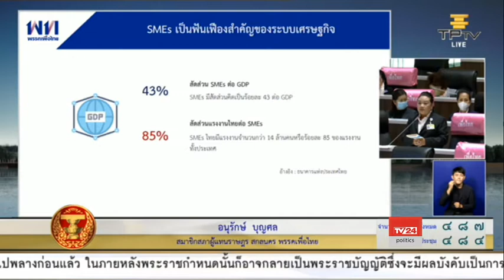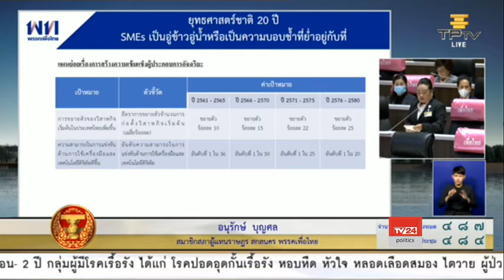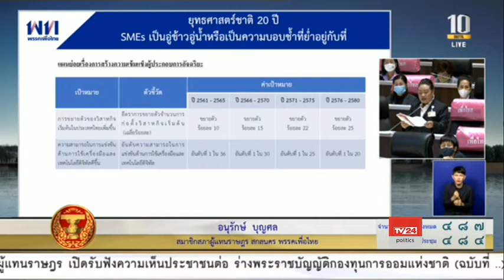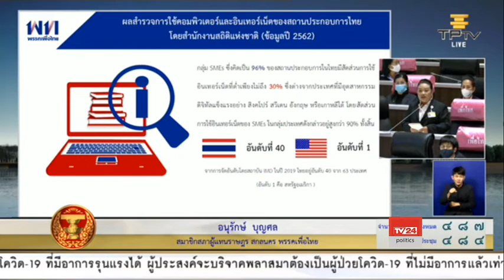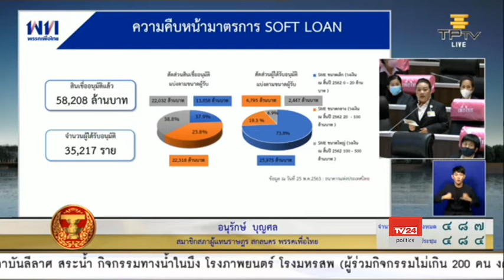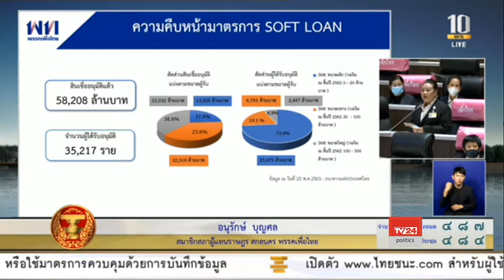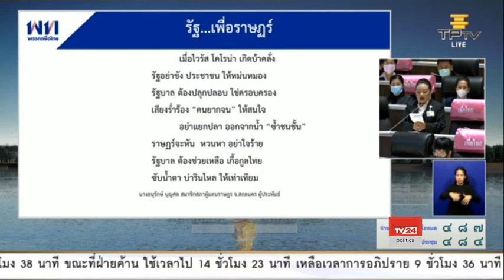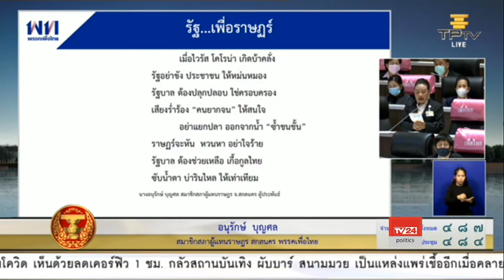นางอนุรักษ์ บุญศล อภิปราย พ.ร.ก. กู้เงิน 1.9 ล้านล้านบาท 30 พ.ค. 2563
นางอนุรักษ์ บุญศล ส.ส.สกลนคร พรรคเพื่อไทย

อภิปรายต่อที่ประชุมสภาผู้แทนราษฎร วาระพิจารณา 3 พระราชกำหนด (พ.ร.ก.) กู้เงิน วงเงินรวม 1.9 ล้านล้านบาท เพื่อนำไปใช้จ่ายเยียวยาฟื้นฟูเศรษฐกิจและสังคม จากปัญหาสถานการณ์โควิด-19
30 พ.ค. 2563